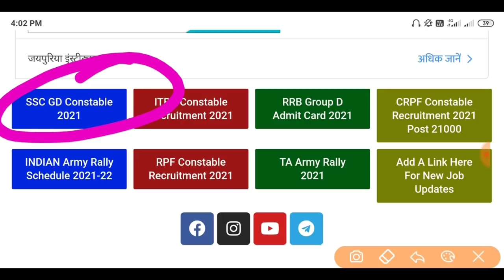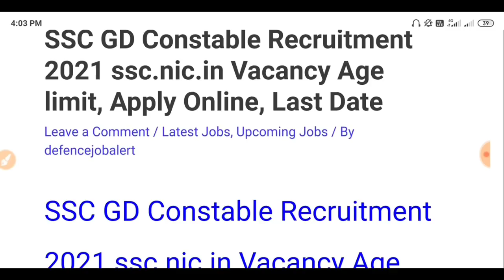SSC GD Vacancy 2021 | SSC GD 2021 Total Vacancy | SSC GD 2021 Age | SSC GD Recruitment 2021